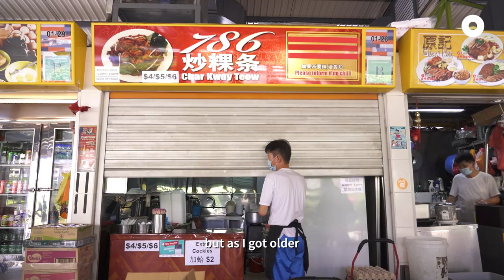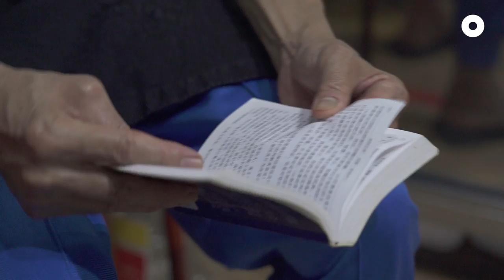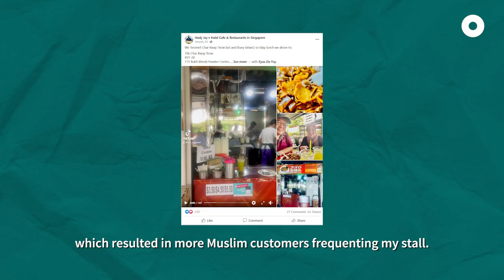The Chinese Hawker Who Converted to Islam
In 2011, Anis made the decision to become a Muslim. He's faced many obstacles since then, from his cooking methods as a hawker to his relationships with others—but he's kept his faith strong. This is his story.

Anis wishes to thank his teacher, Ustaz Omar Ma and Muslim friends that help him with his journey as a Chinese-Muslim.

📍786 Char Kway Teow
Bukit Merah View Market & Hawker Centre
115 Bukit Merah View, #01-28, Singapore 151115